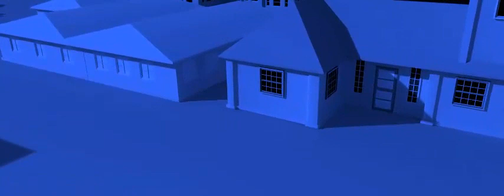உமர்(ரலி)யின் மரண நாள்...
இஸ்லாமிய வரலாறு
சஹாபாக்கள் வரலாறு
நபிமார்கள் வரலாறு
இமாம்கள் வரலாறு
islamic history
umar rali varalaru
umar rali maranam
suvana vasal
சுவன வாசல்